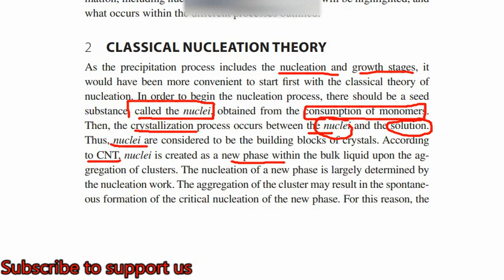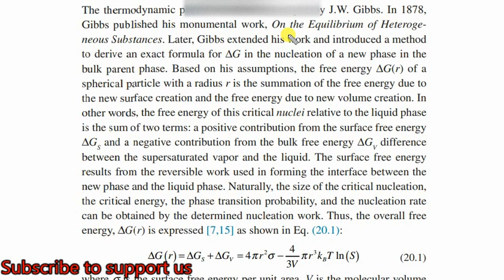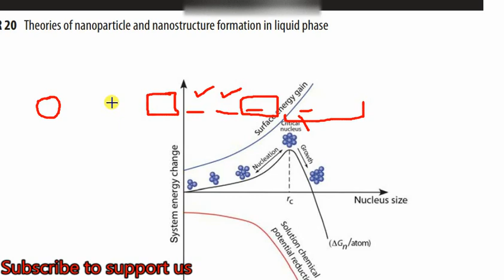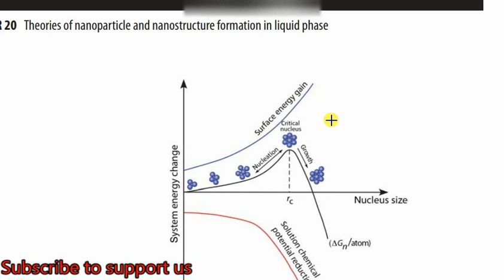Classical Nucleation Theory|Critical size of Nuclei and Gibb's Expression about Nucleation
In this video, we shall discuss about the classical theory of nucleation. Nucleation thoery and its types. Critical nuclei and its graphical representation with Gibbs relation. Activation energy barrier for nucleation